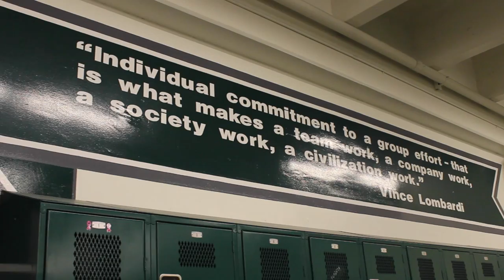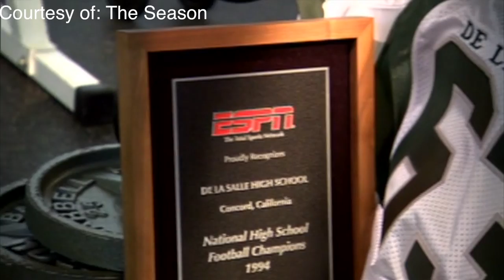The 151 Streak: Coach Bob Ladouceur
I interviewed Coach Bob Ladouceur who coached De La Salle High School in Concord, CA for 34 years. In those 34 years he had 399 wins and had a 151 game winning streak that put his program as one of the top 5 high school team in the country for many years. I asked him about his methods and what made a team.